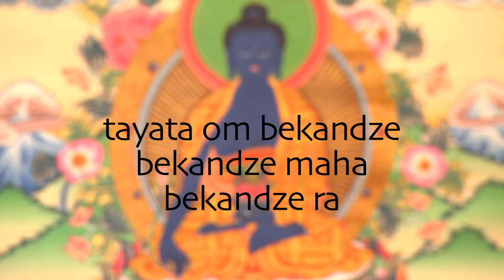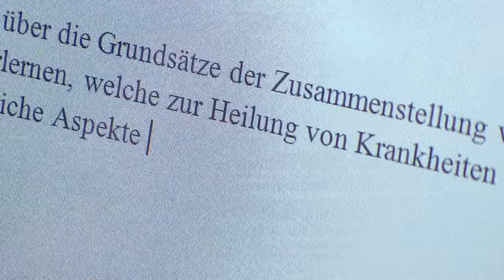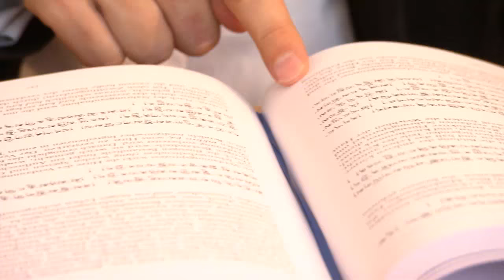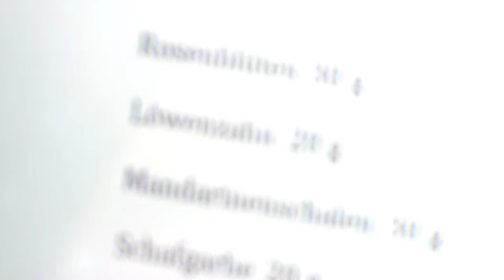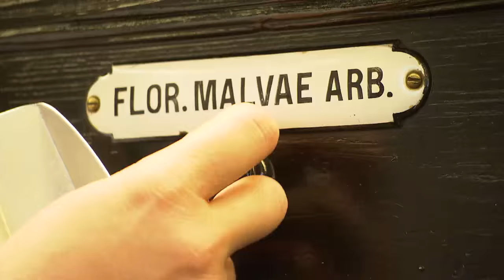Ploberger Florian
Florian Ploberger, Tibetische Medizin